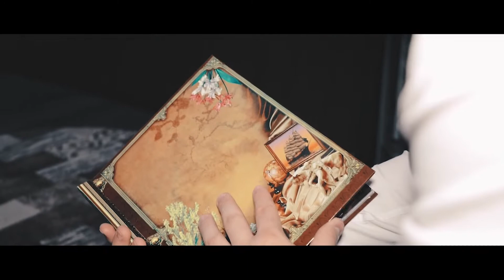Ion & Alina mp4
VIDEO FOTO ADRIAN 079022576